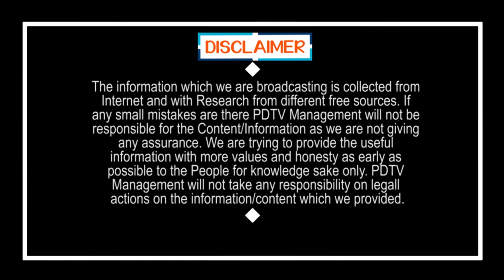Big Shock to EC Nimmagadda Ramesh Kumar | జగన్ సాధించేశారు.. ఈసీ నిమ్మగడ్డ తొలగింపు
జగన్ సాధించేశారు.. ఈసీ నిమ్మగడ్డ తొలగింపు | Big Shock to EC Nimmagadda Ramesh Kumar | PDTV News